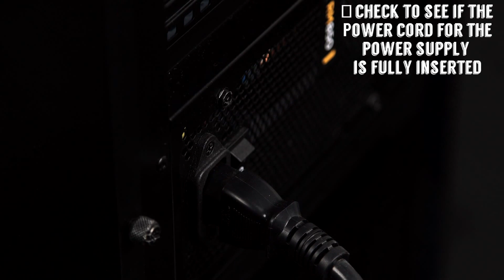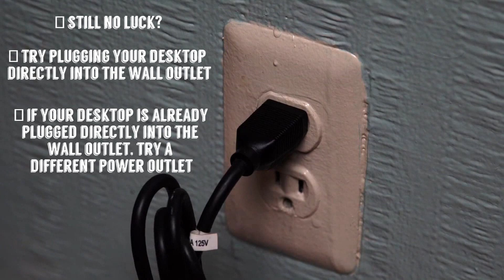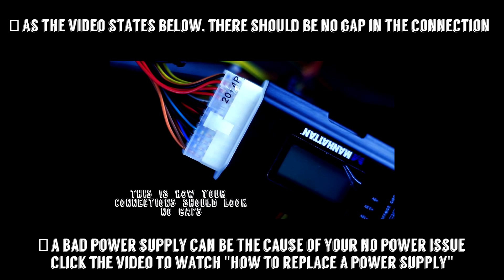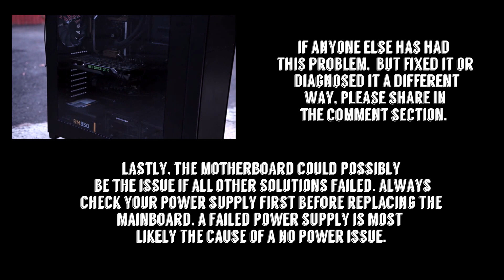Desktop Won't power on Fix / Solutions (Sony a7s)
How to fix desktop that won't power on? how to fix a computer that won't turn on? Desktop Won't turn on Fix. Desk has no power solutions. desktop won't power on? This video contains some tips on what could be the cause and possible solutions. Filmed with the New Sony a7s.

"Drop of Water In the Ocean" (by Broke For Free)

Ending Song:
"Our Music - RumbleStep Mix" by cdk (feat. Covert Vs. 4NSIC)